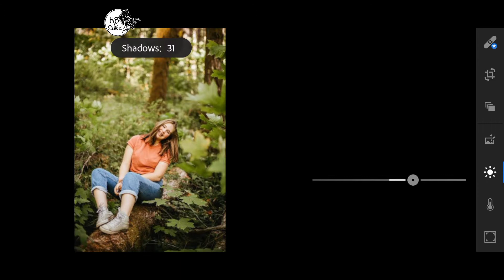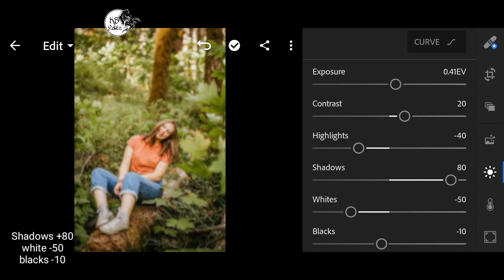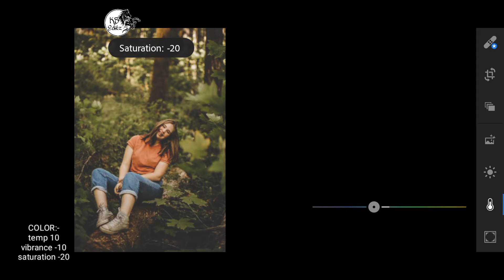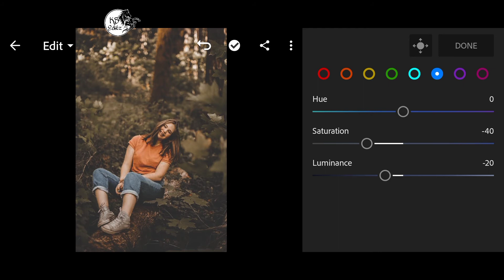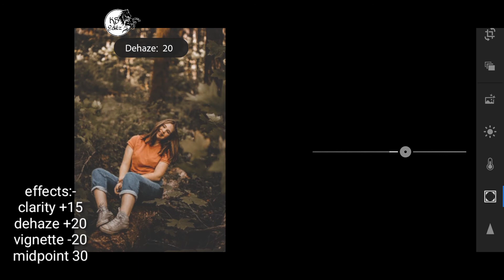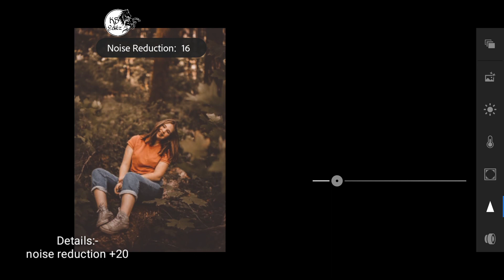deep moody dng presets for lightroom mobile download || Free lightroom presets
In this video I will show you how to edit Deep moody using Lightroom mobile.
lightroom presets
free lightroom presets
presets lightroom
free lightroom mobile presets
lightroom mobile
 If you are new in my channel you need to understand how to download free dng.
1.watch video and see password
2.password show in two time in video
3.first time show password 2 digit for example password is =12**
4.and second time show two digit like **34
5.combine this and unlock file